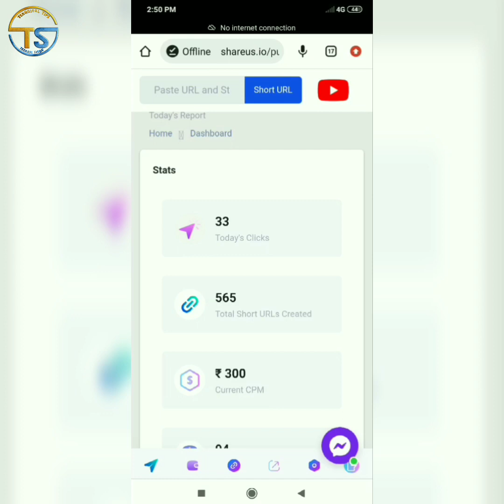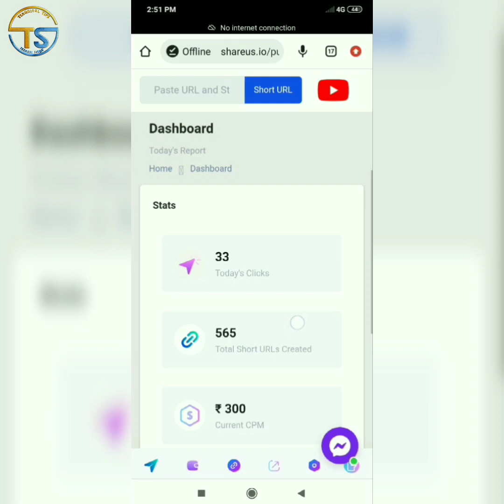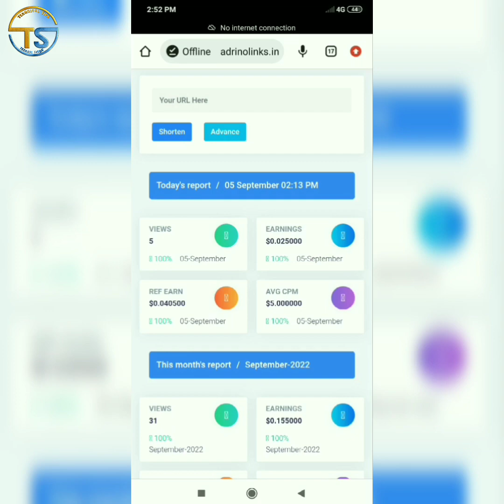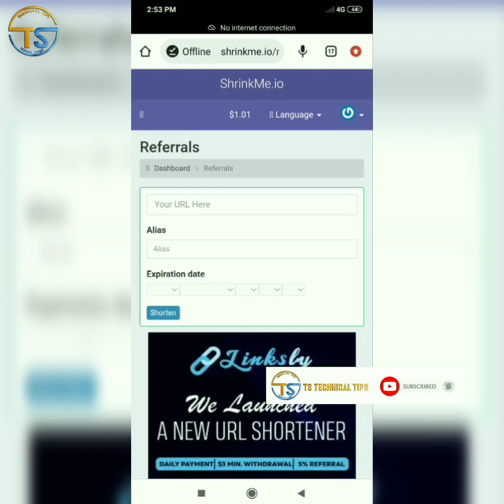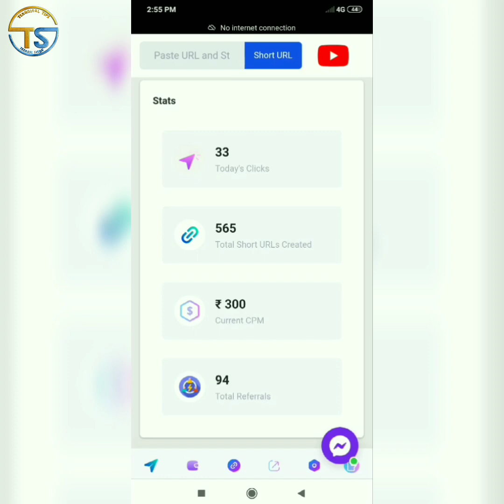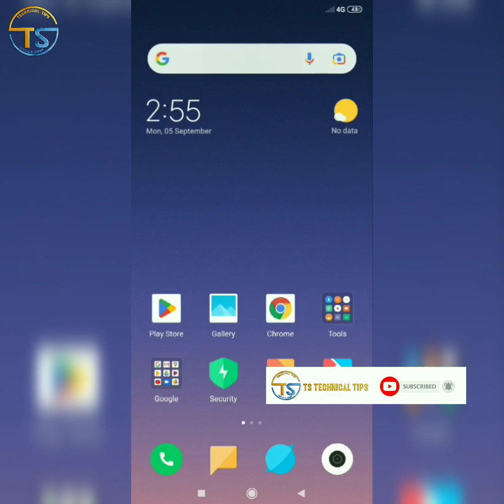Shareus.io vs Adrino vs Shrinkme.io | Wich of the best link shortener | Highest Paying Url Shortener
करे

url shortener
url shortener unlimited trick
link shortener
url shortener se paise kaise kamaye
link shortener se paise kaise kamaye
without captcha url shortener
url shortener tutorial
url shortener earning proof
all in one 7m
link shortener self click
url shortner
best url shortener for telegram
link share earn money
highest paying links shortener

Teekam Singh